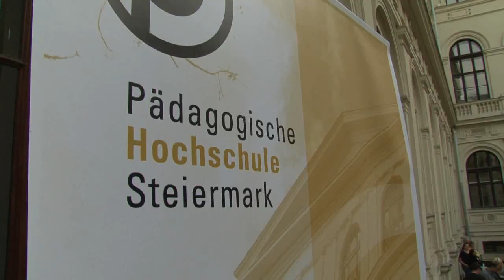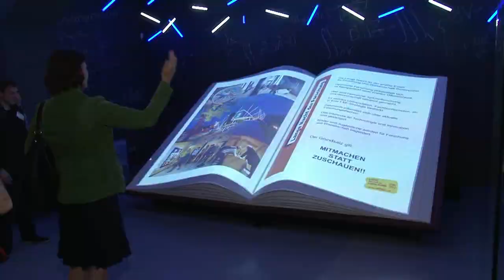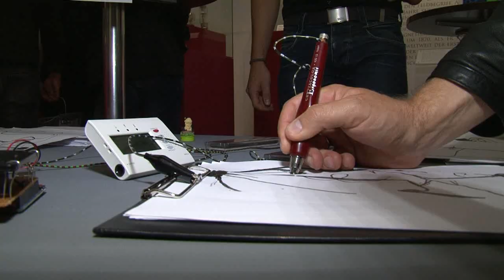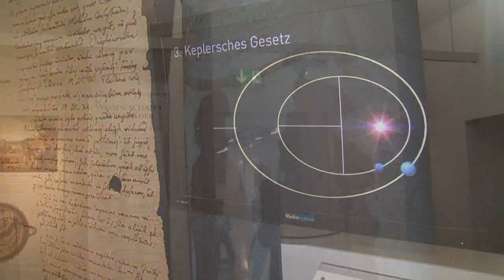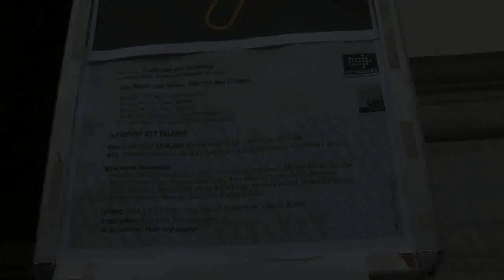UNI Graz - ein Abend der Wissen schafft...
Kamera: Robert Cescutti